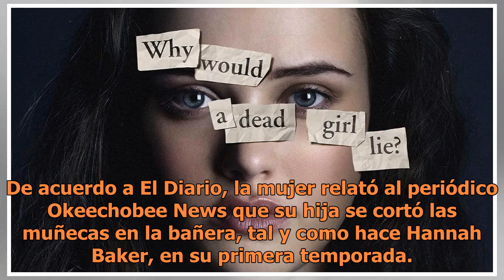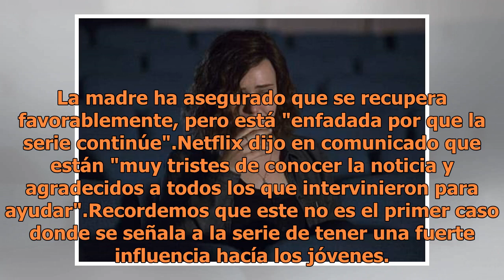Su hija intenta suicidarse y la madre acusa a "13 Reasons Why" del hecho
Una madre de Florida acusó a la "13 Reasons Why", la joven de 15 años copió el suicidio de Hannah Baker. (FOTO TOMADA DE LA WEB)Una mujer de Florida acusó a la serie "13 Reasons Why" (Por 13 razones) del intento de suicidio de su hija, una adolescente de 15 años quién el pasado Día de la madre trato...